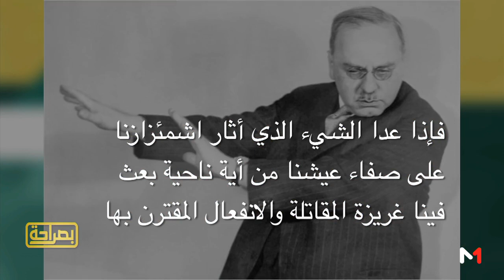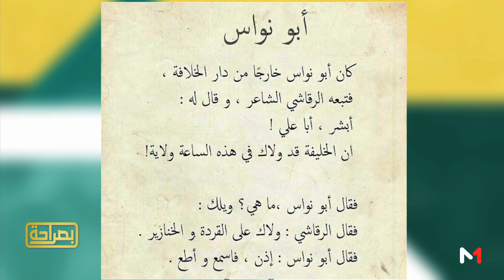بصراحة..السخرية و النكتة في حياتنا اليومية